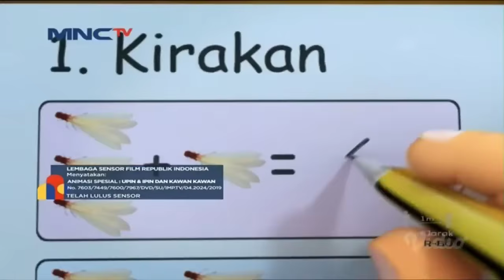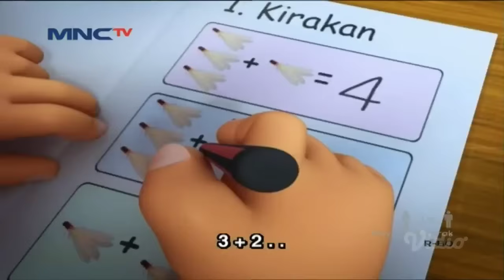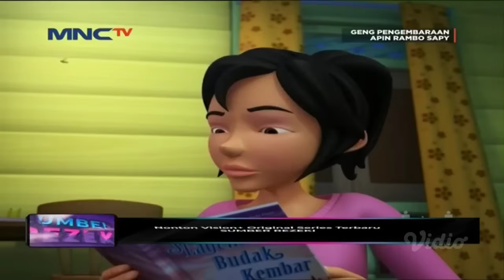Upin & Ipin Musim 14 - Episode 27 Full Kain Merah Ipin | Upin Ipin Terbaru 2021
EDITING:KINEMASTER
Sumber Video:MNCTV

video nya Bergabunglah Chanel Telegram Saya